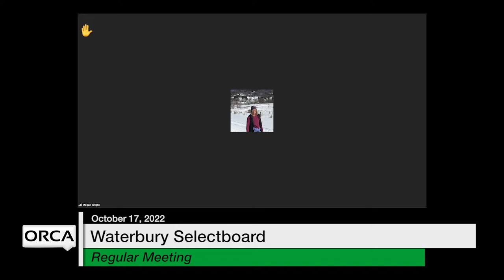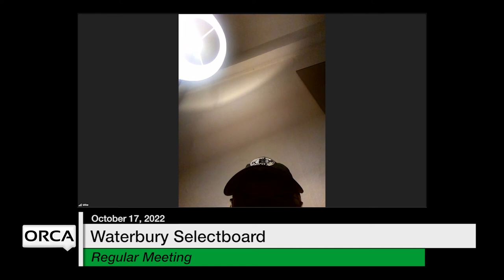Waterbury Municipal Meeting - October 17, 2022 - Selectboard